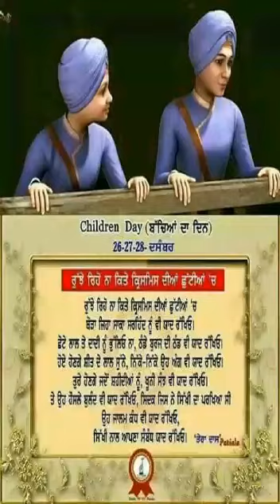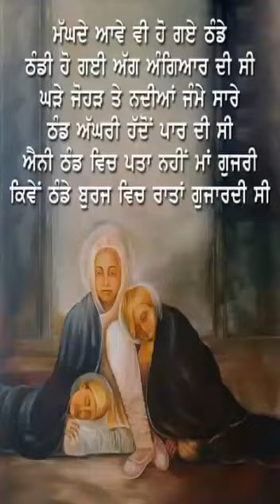ਹਰ ਜੀਓ ਨਿਮਾਣਿਆ ਤੂੰ ਮਾਨ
Video from ਸਰਦਾਰ ਸਾਬ😎